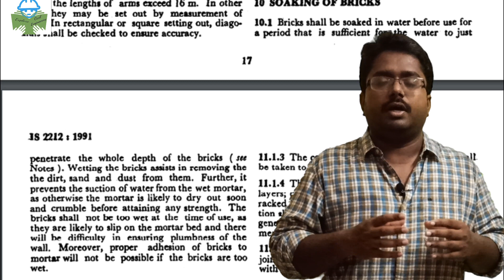Why bricks are soaked in water before use? | Reason explained in Tamil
செங்கல்லை ஏன் நனைத்து கட்ட வேண்டும்? Usually we soak the brick in water until its get wet through out the section. The reason behind the technique is explained in tamil.